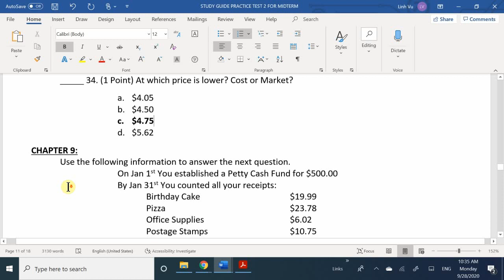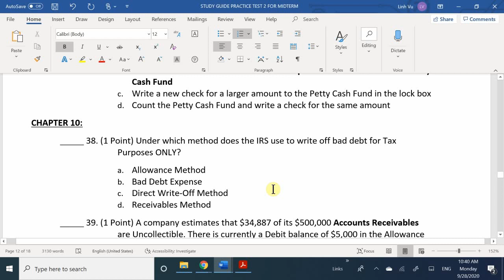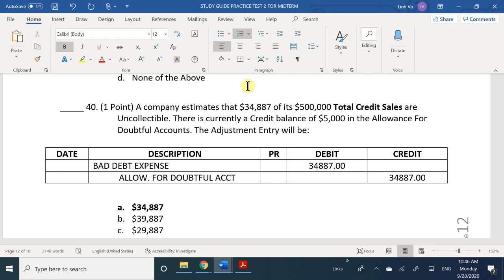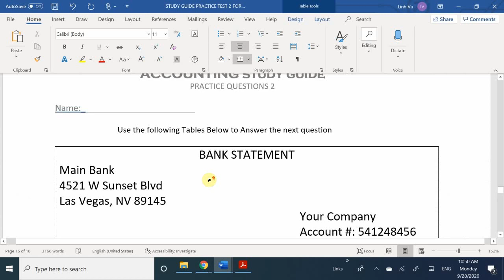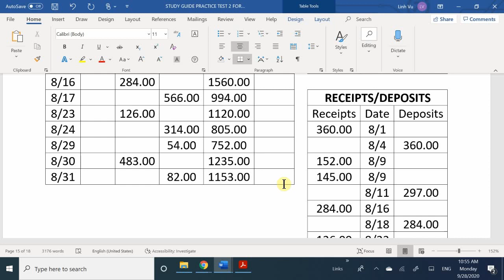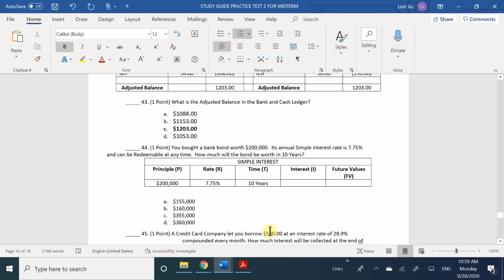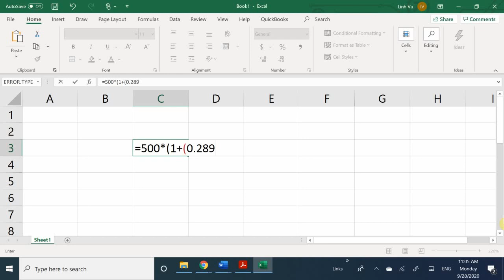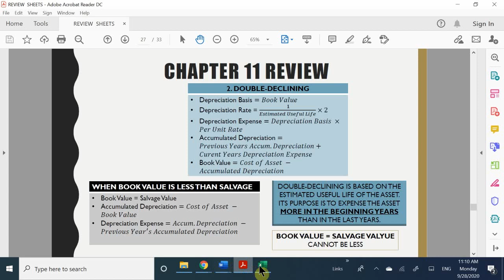ACCT MIDTERM REVIEW P3